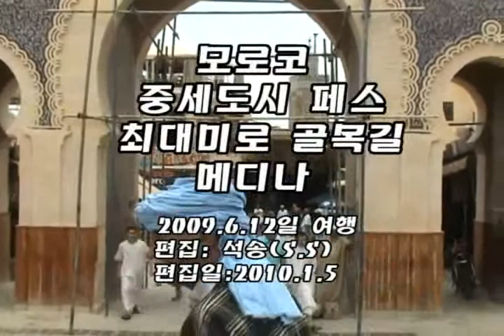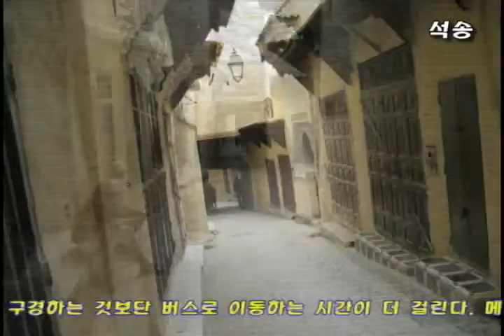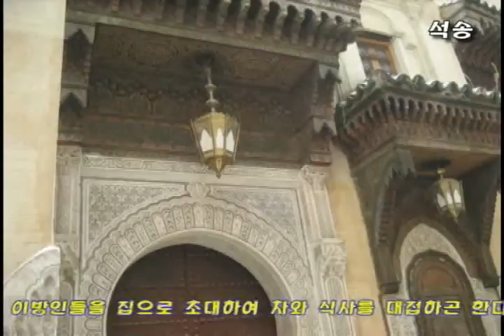중세도시 페스 미로 메디나 - 모로코 석송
20090612 모로코 중세도시 페스 미로 메디나.divx-.720x480.avi